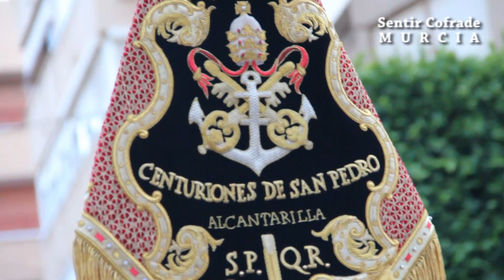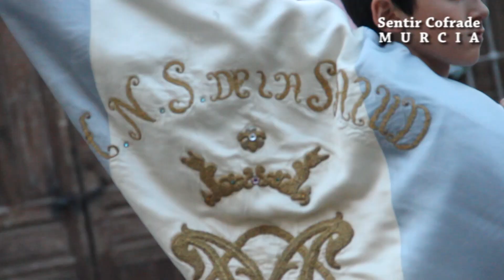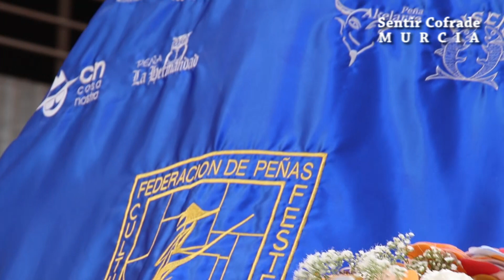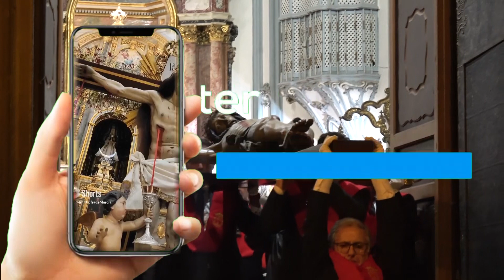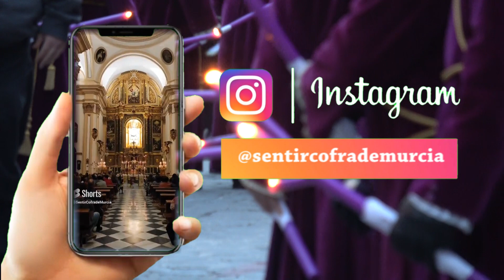La Virgen de la Salud, Patrona de Alcantarilla SentirCofrade 14x05 - Pascua 2023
Desde la Edad Media protege este rincón huertano, aunque los primeros datos escritos datan del siglo XVII. Entre la historia y la leyenda, rodeada de fervor mariano. Esta es la historia de la Patrona de Alcantarilla, Nuestra Señora de la Salud Coronada. Nos adentramos en este precioso capítulo de la mano del Hermano Mayor de la Hermandad, la Camarera y su vocal adjunto, además de contar con el testimonio del Párroco de San Pedro y el Cronista de la Villa.
¡La próxima semana nuevo capítulo!